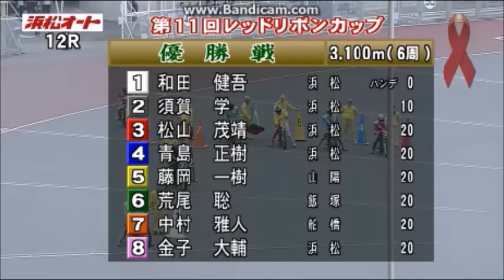浜松オートレースで中村 雅人選手が完全優勝！第11回レッドリボンカップ優勝戦 12Ｒ 2015年11月26日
12Ｒ優勝戦は10:15からとなっております。

平成２７年度浜松市営第７回第２節　開催期間：2015年11月24日(火)～26日(木)　開催 第３日目　第11回レッドリボンカップ　優勝戦　12Ｒ　2015年11月26日

優勝戦　12Ｒ　試走　　　　　　～2：25

出場選手インタビュー　　　2：25～10：15

12Ｒ　優勝戦　　　　　　　10：15～

7号車の中村　雅人選手が5号車の藤岡一樹選手との競り合いを制して優勝！

2車単の発売金額は2,073,100円であった。2車複の発売金額は426,800円であった。3連単の発売金額は27,758,400円であった。3連複の発売金額は1,905,100円であった。ワイドの発売金額は154,700円であった。

中村　雅人選手のウィニングランと表彰式の動画は別にUPする予定です。